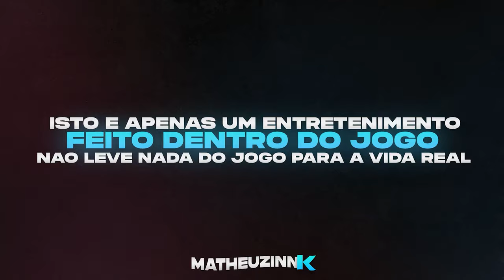30 MINUTOS DOS DRAKE TACANDO O TERROR NOS BOYZÃO no GTA RP👺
📲: PARTICIPANTES: @OPiloto59D